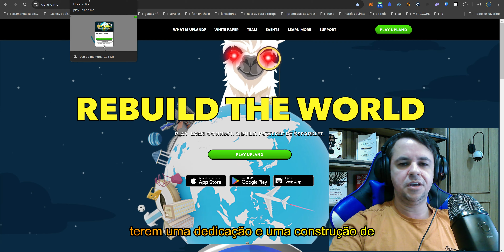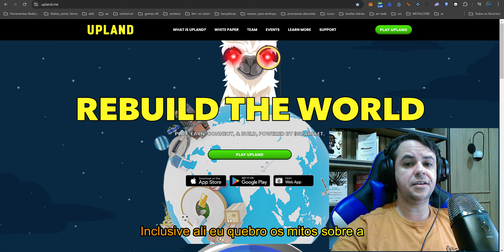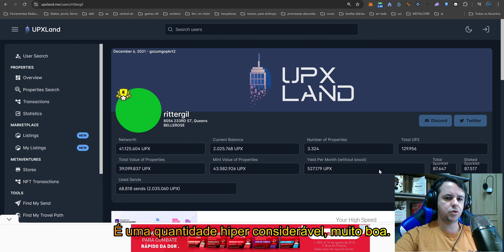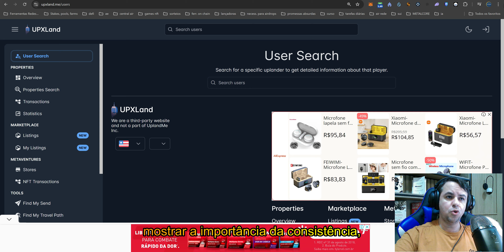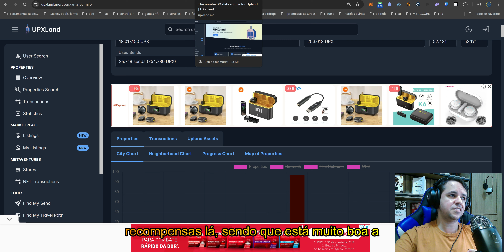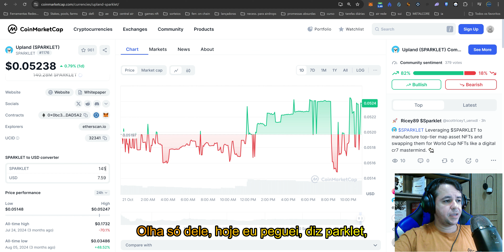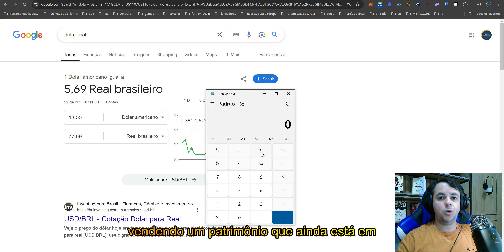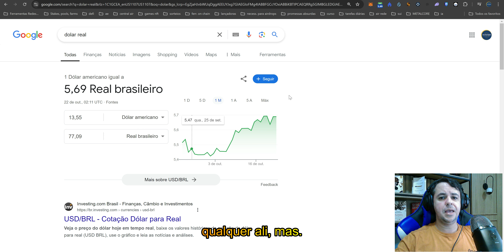O Projeto que Pode Te Enriquecer / Me Tornei o 2º Maior Detentor de Sparklet do Brasil!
SEJA MEMBRO e apoie meu trabalho!

Entenda como o comportamento com alguns projetos, incluindo Upland, pode te enriquecer. Veja como me tornei o 2º maior detentor de Sparklet do Brasil.

- Links Úteis:
🔗Cadastre-se no Upland e tenha bônus na primeira compra de UPX

ISENÇÃO DE RESPONSABILIDADE: Este canal não faz aconselhamento financeiro. Os conteúdos do canal têm fins informativos sobre os mercados, seus comportamentos e oportunidades arriscadas de investimentos. O criador dos conteúdos tem suas opiniões particulares sobre o mercado e sobre as aplicações que são possíveis realizar. Todas as negociações nos mercados financeiros - sobretudo no mercado de criptomoedas - são negociações de alto risco, podendo levar a perdas parciais ou totais dos investimentos e aplicações. Este canal não se responsabiliza por suas decisões quanto a aplicar seu capital.